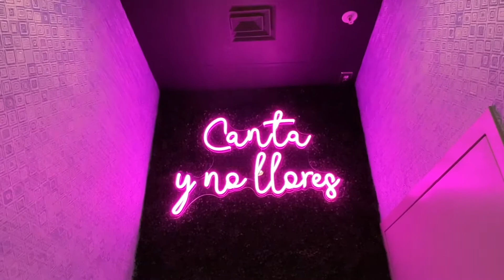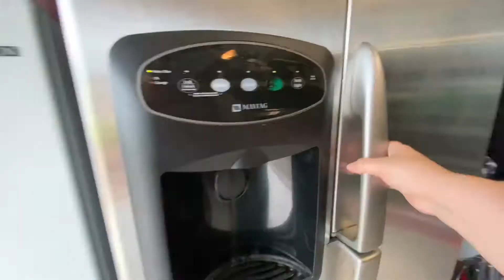Weekend Vlog 2: Mick Farms, Tacos and I CUT MY OWN HAIR!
Hey friends! We are back to vlogging and hope you enjoy as we explore AT HOME for home decor, run errands and make some breakfast this weekend.

PRODUCTS MENTIONED
AMAZON SPORTS BRA
**Double Criss Cross
**Criss Cross
HAIR PRODUCTS
AG Hair Recoil

**WANT TO TRY OUR FAVORITE MEAL KIT?
Fresh ingredients and chef-designed recipes - try Home Chef at $35 off.

Let's Be Friends! Hey